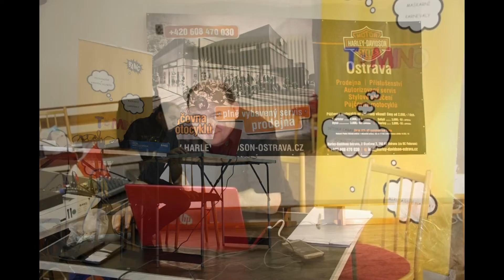2019 Domo cup pro 2019